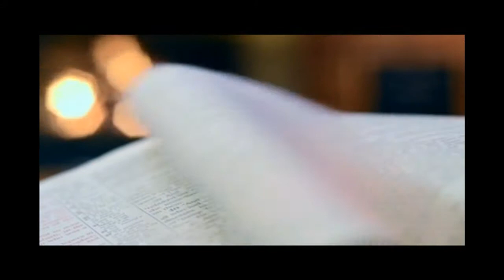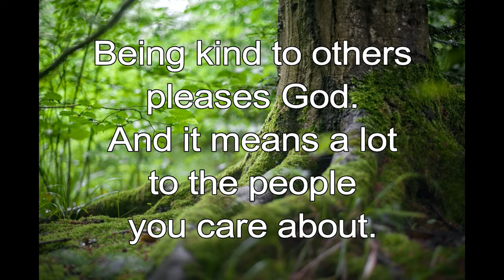365 CHRISTIAN MEDITATION 💙 BIBLE DEVOTION | JULY 29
Christian Meditation 💙 Mark 10:14 ICB
Let the little children come to me. Don’t stop them.